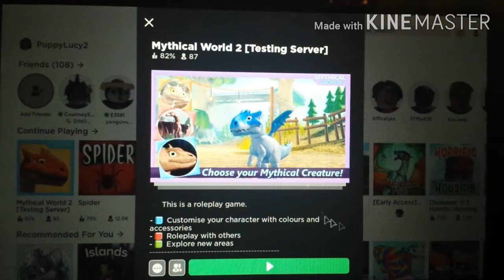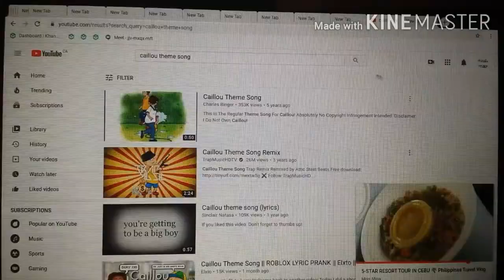Becoming my inner self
Hey gois today I become my inner self with roblox adopt and raise :D

Make sure to check out monkeh and Jamals channel

Stay safe!!!  ♡